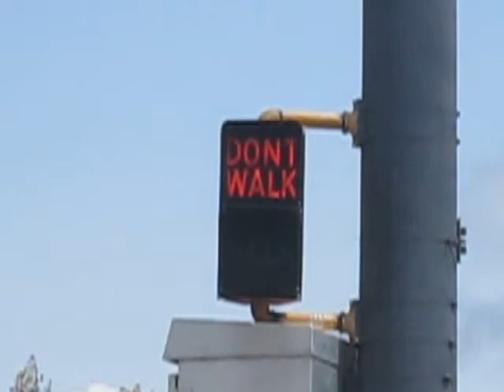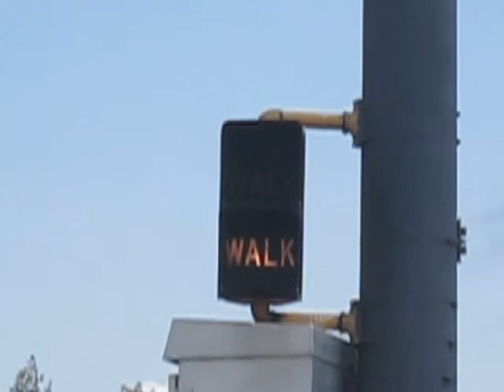Durasig pedestrian signal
traffic light video # 39